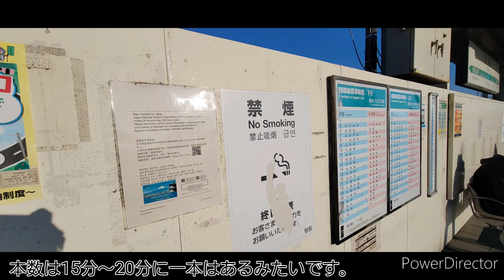【駅訪問】相模線の入谷駅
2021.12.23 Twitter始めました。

只今217系・相模線205系・小田急1000形(未更新車&ワイドドア車)・8000形(一応)に関する思い出やエピソードを募集しています。
これらの車両が引退するとき鉄道PVを作る予定です。そのPVで皆様が寄せてくださったエピソードを載せたいと思っています。ご 自 分 の体験談でお願いします。コメント欄に書いて下さい。匿名希望なども場合もそのエピソードと一緒に書いておいて下さい。　ご協力お願いいたします。
＝＝＝＝＝【up主 自己紹介】＝＝＝＝＝

現在、高校１年生(15歳)バスケ部です。
好きな電車は都営の10-300形が好きです。
以前は山手線や中央・総武線などでも聞けた
幽霊インバータと言われている音が好きです。
好きな発車メロディは藤沢駅４番線の「Humpty Dumpty」と「朝つゆ」です。

鉄道好きと言うとみんなから引かれるので、
このチャンネルで１人でひっそりと活動しています。コラボとかしてみたいなぁ…

家から自転車で行ける武蔵野線・小田急線・京王線・南武線・横浜線・田園都市線・こどもの国線を中心に活動しています。

◆◇◆◇◆◇◆【お願い】◆◇◆◇◆◇◆

① 動画に低評価をつける際には今後の動画　の参考にするので理由を書いてください

② 他の視聴者を不快にさせるようなコメント はこちらの方で削除させていただきます。

③ リクエストについて・・・

YouTubeは視聴者がいてこそ成り立つもの
だと思っているので受けたリクエストはな
るべく応えるつもりでいますが時間やお金
の都合で応えられない場合もあるのでご了　承ください。